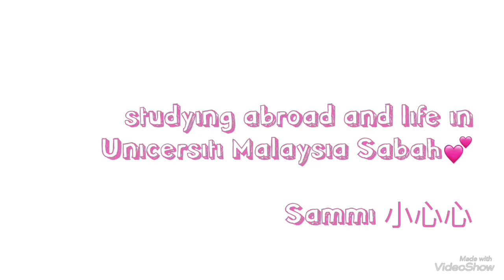[Sammi Talk Show]The first video about me and Universiti Malaysia Sabah(UMS)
Do u want to know information about UMS life and study? Or u want to know Malaysia culture? My channel will help u guys to know it.